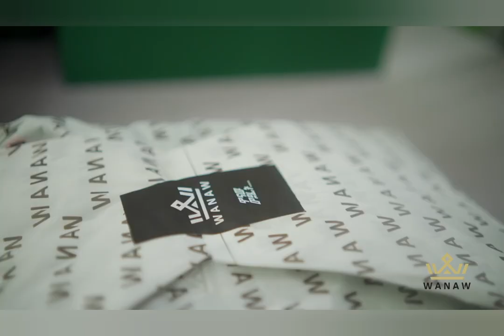May 10, 2024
Ethiopian: u17/ national_ team's_ jerseys for today's match against: Kenya#football messi worldcup soccer animation #@comedianeshetu @A4a4a4a4 @EthiopiaFF @hopemusicethiopia